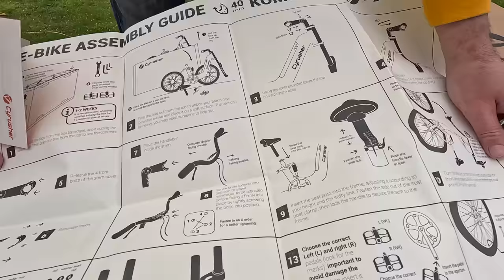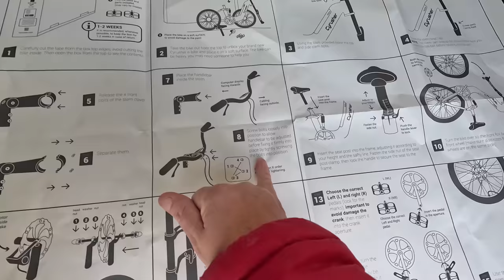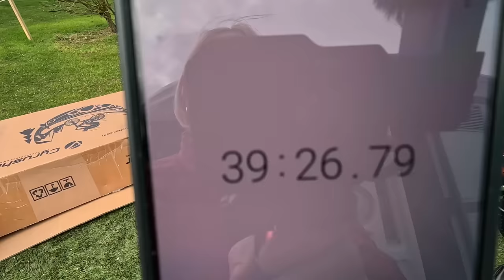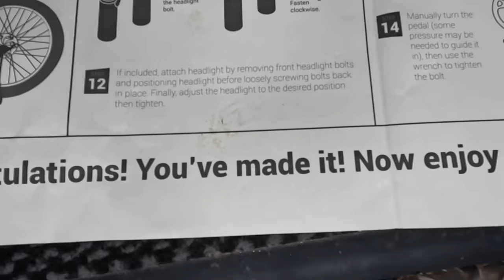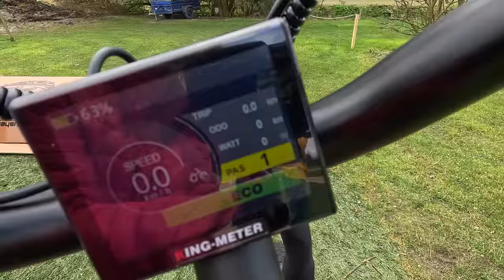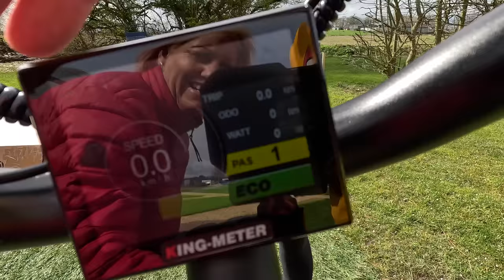BEST Fat Tyre Electric Bike EVER! Cyrusher Kommoda Step Through Bike Review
I have been looking forward to testing this beauty out for a while now. The bikes just seem to be getting better and better. Here is our review of the Cyrusher Kommoda Step Through Electric Bike. My favourite bike so far based on looks and performance.